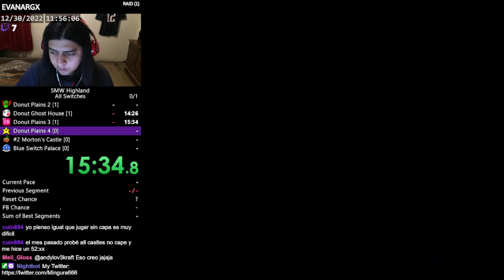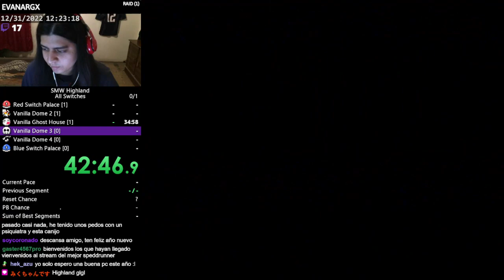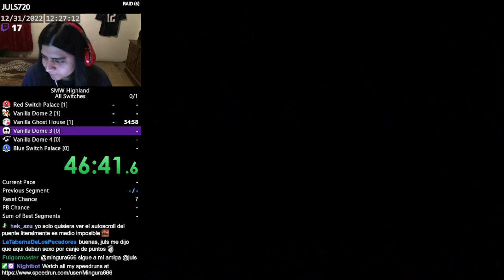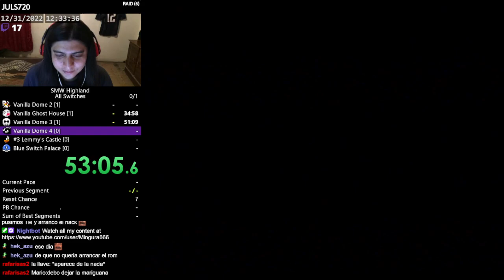[PB] SMW Highland - No Starworld (1h 50m 59s 898ms)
Run verified by CogashiGarlic on Dec. 31, 2022.